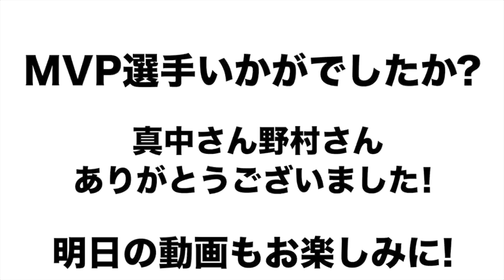【真中満さん野村弘樹さん登場】今シーズンを振り返る！今季限りでの現役引退選手やMVP選手について語る！